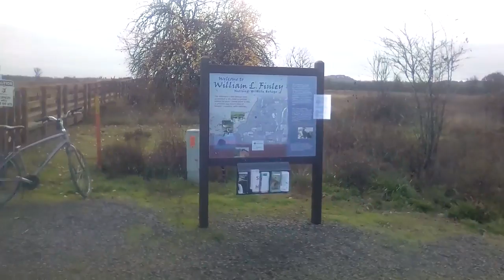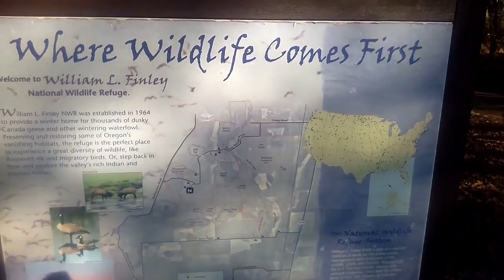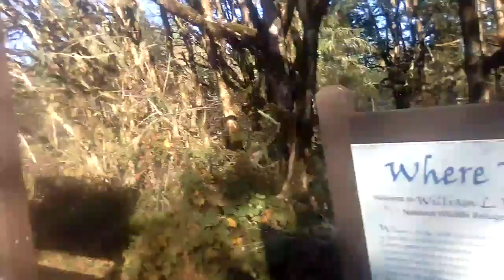William Finley National Wildlife Refuge and Bellfountain Road: Expanding the Logic. December 3, 2021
It is December, but that doesn't mean explorations stop! Today I visit the William L Finley National Wildlife Refuge south of Corvallis, and discuss my plans for further adventures in the Willamette Valley.